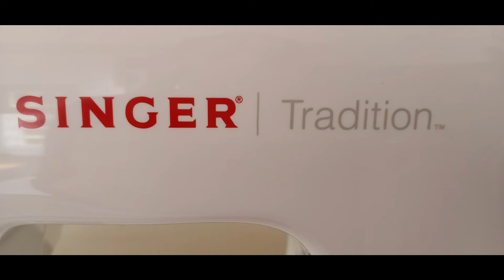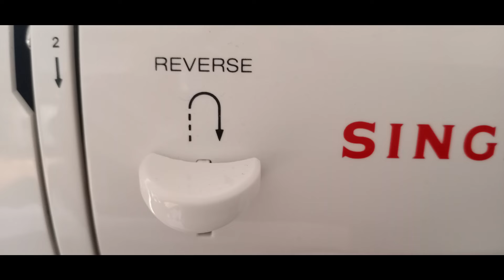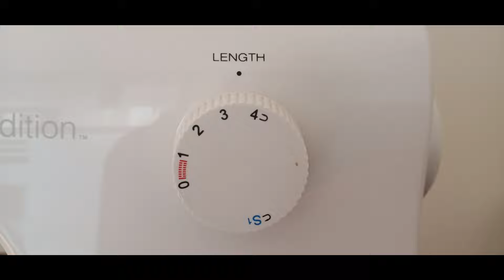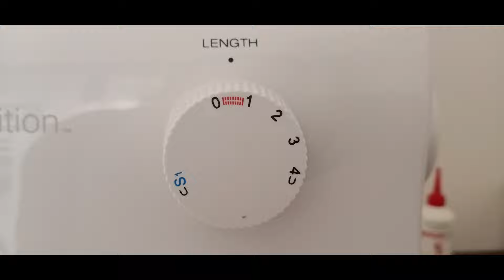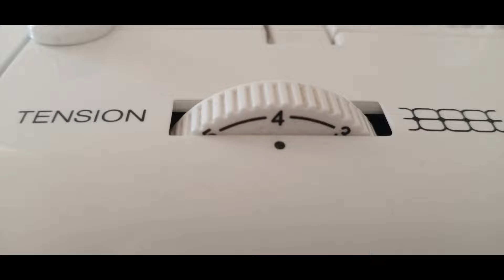How To use Singer Tradition Sewing Machine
The main content of this video as mentioned below :-